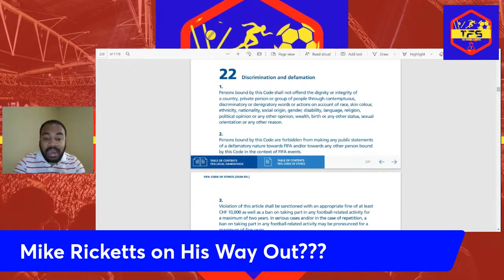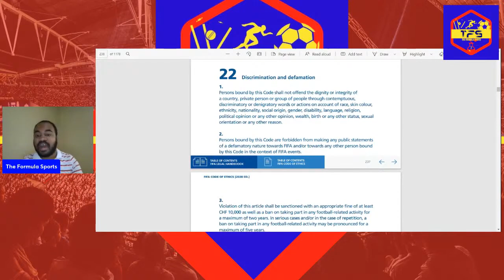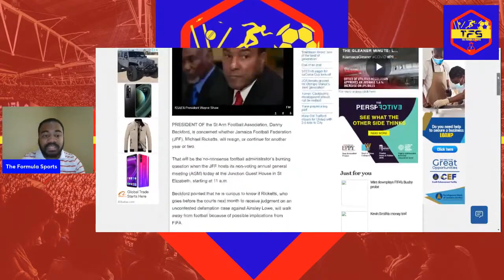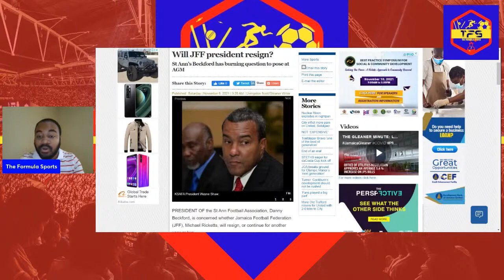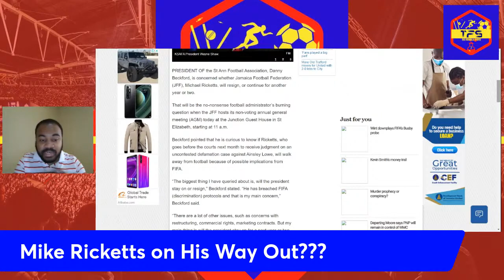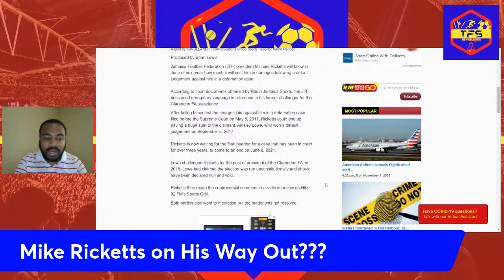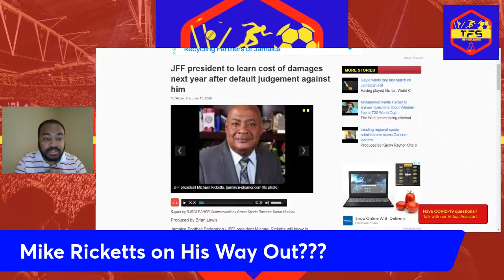Mike Ricketts to Resign?? & He Will Most Likely Get Banned by FIFA | Jamaica Reggae Boyz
Follow The Formula Sports on Instagram